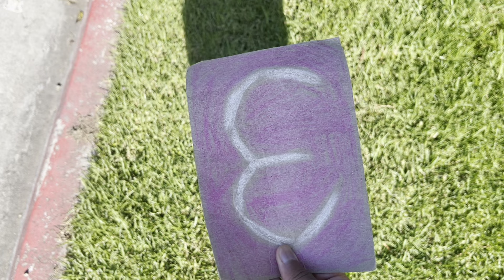TMRA Shorts: Season 3 - Teaser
I want those COLLIES…